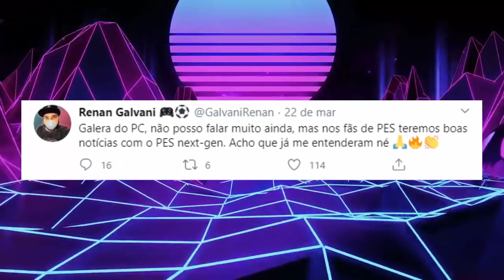PRIMEIRA NOVIDADE CONFIRMADA DO PES 2021 !!!